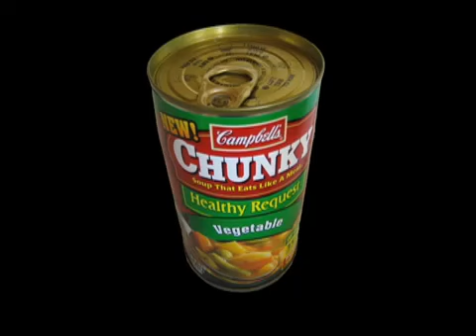Alternative Soylent Green opening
Alternate opening to Soylent Green.

For more information about this video clip, check out M3 - Movies, Music and Microcode